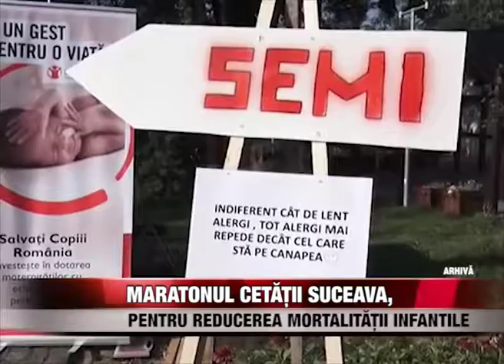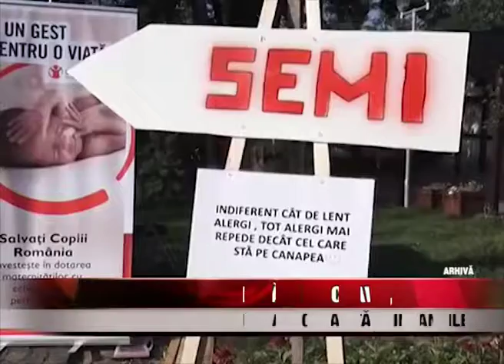Maratonul Cetății Suceava, pentru reducerea mortalității infantile